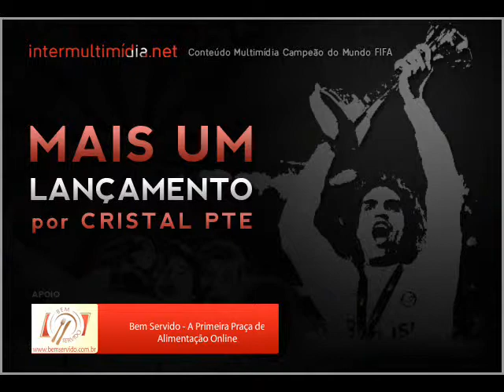Inte 2x2 Corinthians - Sportv Gol 1 Alecsandro - Final - Copa do Brasil 2009 - 01/07/2009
Final - Jogo de Volta

Data: 01/07/2009

INTER 2x2 Corinthians

Internacional: Lauro; Bolívar (Danilo), Índio, Danny Morais e Kléber; Glaydson (Alecsandro), Magrão, Guiñazu e D´Alessandro; Taison (Andrezinho) e Nilmar.
Técnico: Tite.

Corinthians: Felipe; Alessandro, Chicão, William e André Santos (Diego); Cristian (Boquita), Elias, Douglas e Jorge Henrique; Dentinho (Jean) e Ronaldo.
Técnico: Mano Menezes.

Gols: Jorge Henrique (C), aos 20min do primeiro tempo, André Santos (C), aos 28min do primeiro tempo, Alecsandro (I, 2), aos 25min do segundo tempo e aos 29min do segundo tempo.

Cartões Amarelos: André Santos, Elias, Jean, Douglas (C), Índio, Taison, D´Alessandro, Bolívar, Nilmar (I).

Arbitragem: Ricardo Marques Ribeiro (MG).

Auxiliares: Alessandro de Matos (BA) e Roberto Braatz (PR).

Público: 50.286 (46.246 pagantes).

Renda: R$ 754.460,00

Local: Estádio Beira-Rio, em Porto Alegr (RS).

Gol 1 Alecsandro - Sportv